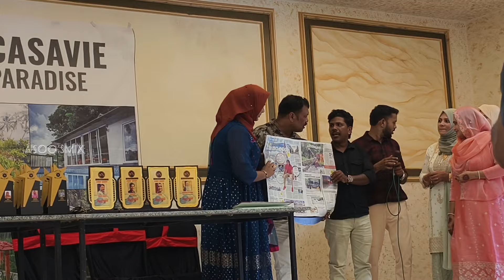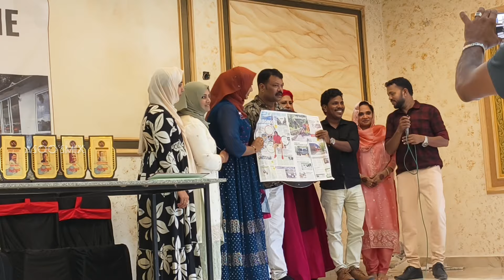worldstar promotiongrup inaugration |CasavieParadise |farmhouse |Vaniyambalam maruthingal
ഇവരെ കോണ്ടാക്ട് ചെയ്യാനുള്ള നമ്പർ ആണിത് 👉con no 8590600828

Camp
Per head:650
Lunch
Tea and snacks
Check in :10 am
Check  out :5 pm

Single bedroom
3700
Break fast
Tea and snacks

Double bedroom
8500
Break fast
Tea and snacks